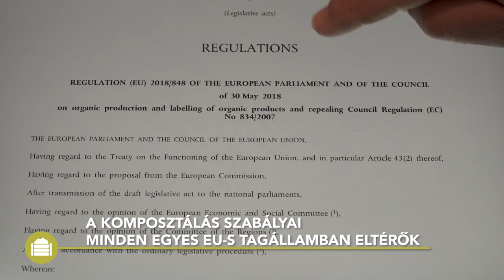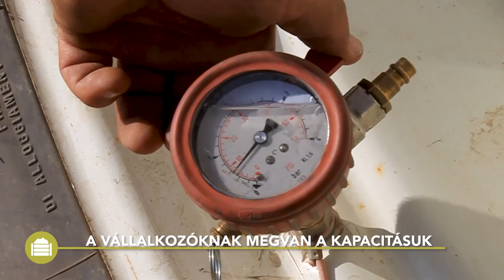Termofil komposzt - Gyakorlati tudnivalók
Ez a Best4Soil videó bemutatja a termofil komposzt előállítását és alkalmazását. A videó végén további információkat talál ezekről a témákról.